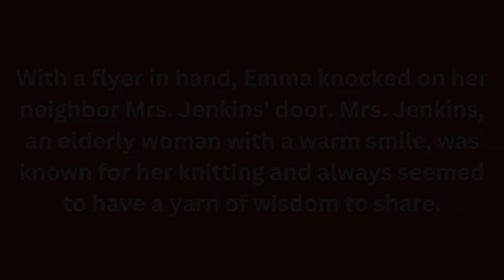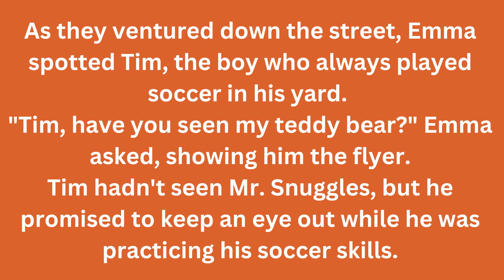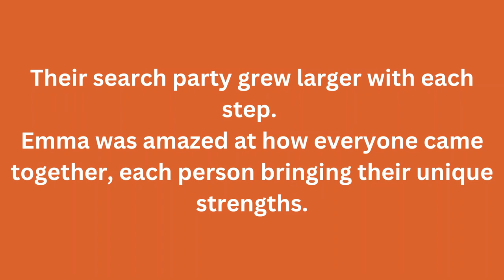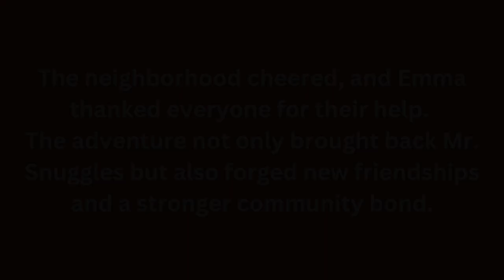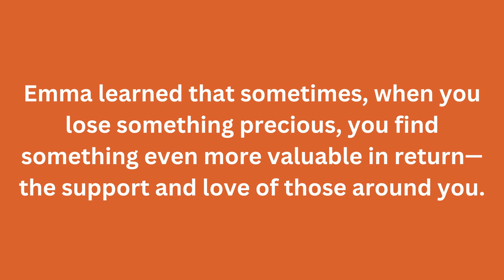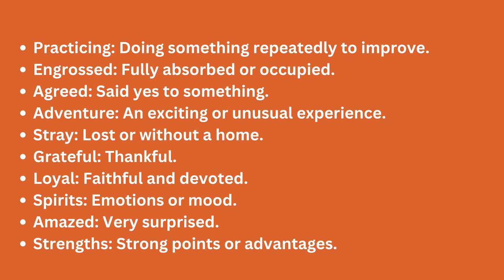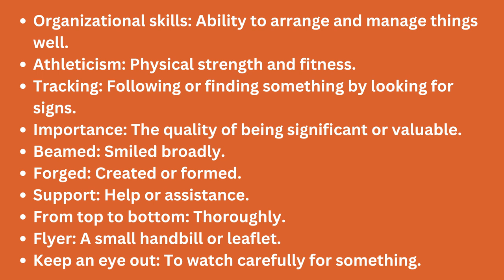Learn English Through Story - The Adventure of the Lost Teddy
In this episode "The Adventure of the Lost Teddy", we present captivating lessons on English Advanced Vocabulary Building Stories!

0:00 - Intro
0:12 - Story
4:18 - Recap